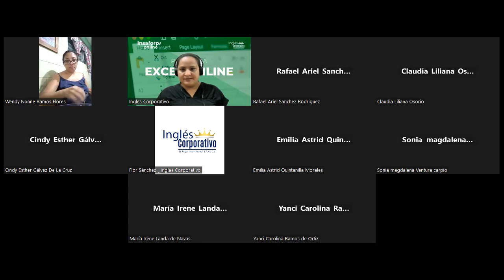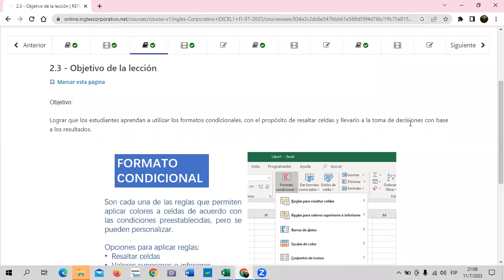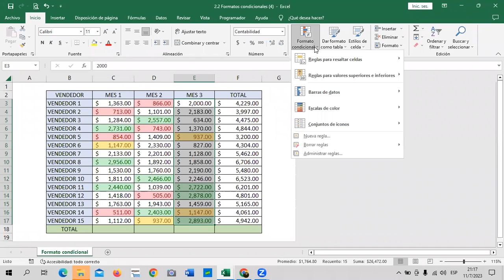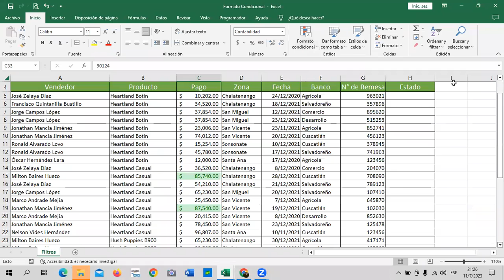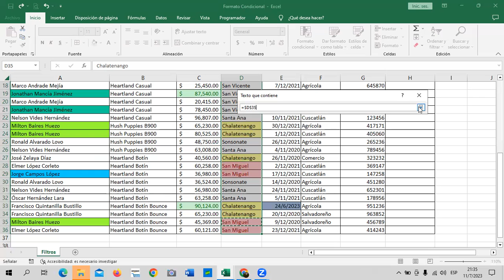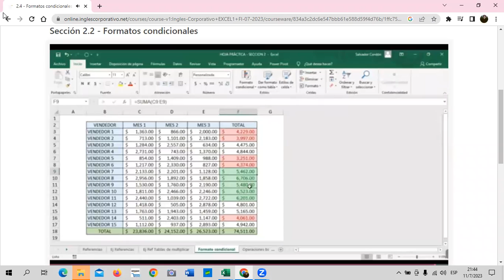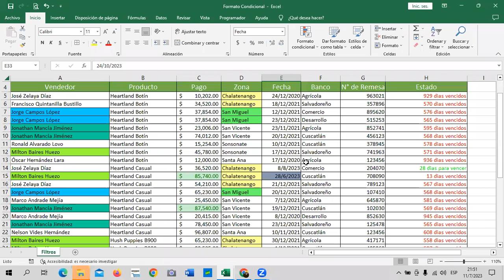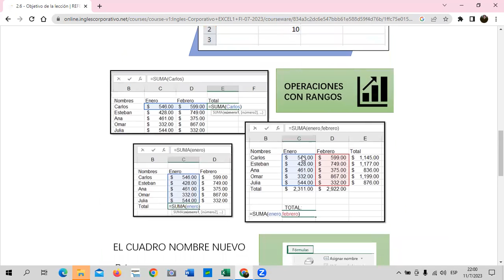Sesión 6 - 11/07/2023 - Guillén – Formatos Condicionales.